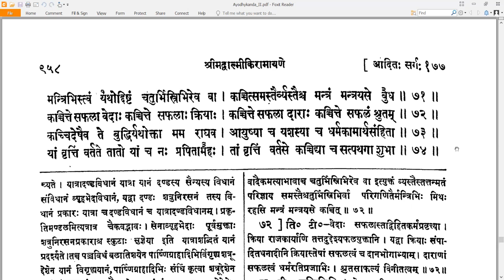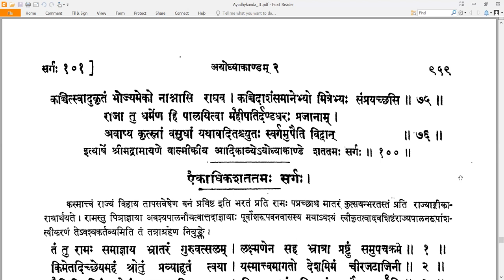100 Valmiki RamayaNam - वाल्मीकि रामायणम् - Ayodhyakandam अयोध्याकाण्डम् Sarga 100 सर्गः १००